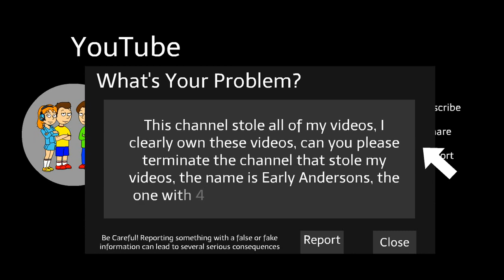Early Andersons Steals my videos\Terminates Me\GROUNDED BIG TIME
Originally Uploaded: December 6th 2023